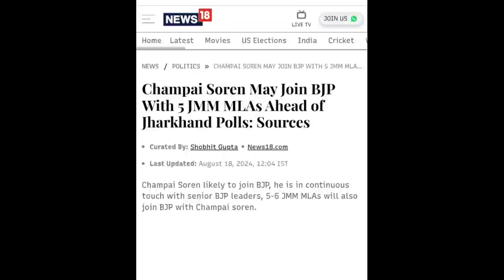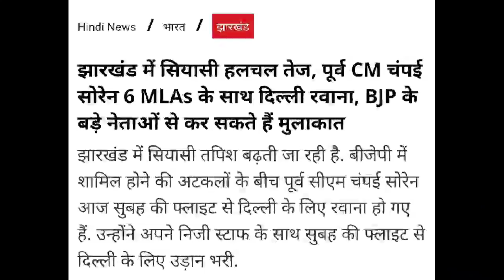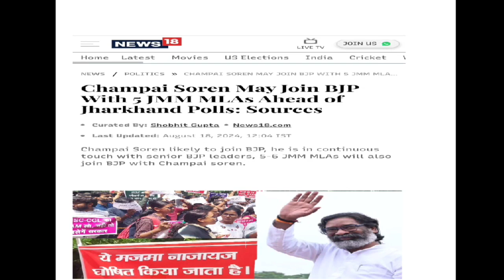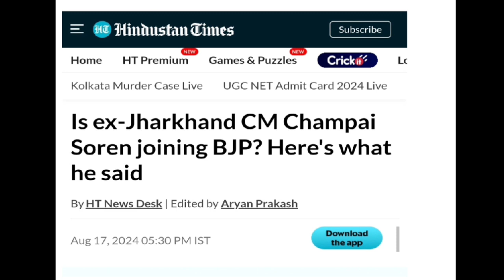Champai Soren Joined BJP? चंपई सोरेन बीजेपी में हो सकते हैं शामिल!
विभिन्न मीडिया चैनलों के माध्यम से तथा तथा झारखंड के राजनीतिक हलचल से पता चल रहा है की चंपई सोरेन जी बीजेपी में शामिल हो सकते हैं।
मुख्यमंत्री पद से हटाए जाने के बाद से ही चैंपसारी नाराज चल रहे थे और हेमंत सोरेनजी से अपनी नाराजगी जाहिर करते हुए हो सकता है वह बीजेपी में शामिल हो सकते हैं।

Champai Soren BJP